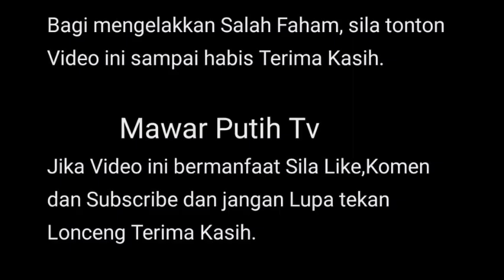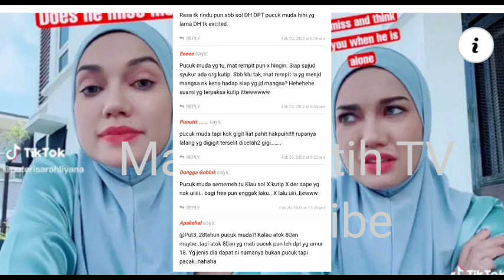SAJA TUNJUK T4K RINDU⁉️TAPI TANYA PDA HATI CUMA BILA HATI TERLUK4&EG0 TU LEBIH DARI SEGALANYA⁉️